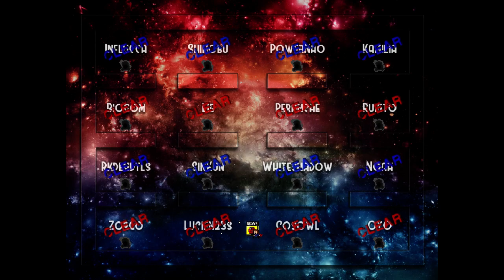I Wanna Defeat the Discord Makers 2 - PowerNao extra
Time: 5:21:19 (+ 32hours)

+ rkd님 세이브 복구 정말 감사합니다!